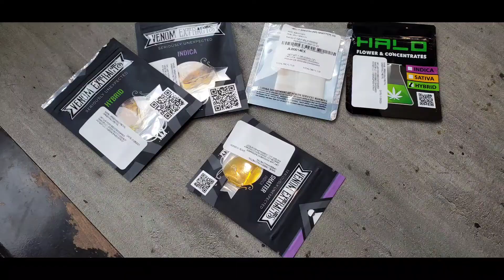Free My Cure January 2021 Phone Photo Dump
This channel gives tips on the uses of medical marijuana how it affects most people and me. Medical Marijuana was scary for me at first, so I scoured YouTube for an educational channel about the effects of cannabis. All I could find was people smoking it and having a good time. Still, no real information about each plant's facts, I figured I wasn’t the only one that was curious, and Free My Cure was born. If you have a strain, edible, or any other cannabis-related idea and you want me to make a video about it, please feel free to email me at Most questions can be answered on my Disclaimer

This channel is for Cannabis patients and adults; all opinions expressed during the show are just that, my opinion. Thanks! Final thoughts: Being a YouTube comes with certain responsibilities, and on this channel, I will always be 100% with you. I love what I do and love that you guys come to see me every day and offer encouragement, love, and support, and I can’t thank you guys enough!!! Please note this channel is for Cannabis Patients and Adults. It's not intended for minors or illegal Marijuana consumption. Please always consult a Dr. if you have any questions or concerns. Medical Marijuana can affect people differently, causing some paranoia and or anxiety; if it becomes overbearing, using a little CBD will help calm those adverse effects and return you to a more comfortable state. A few people have asked an excellent question "Where do we find you if COPPA affects your channel?"